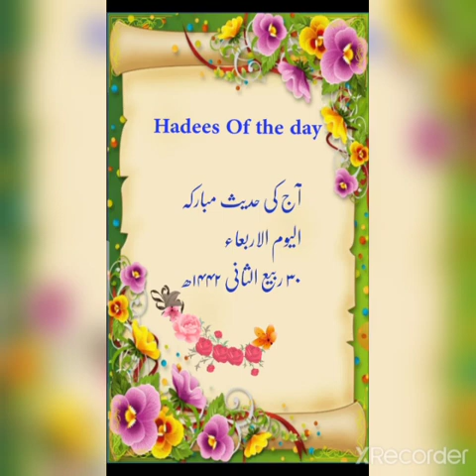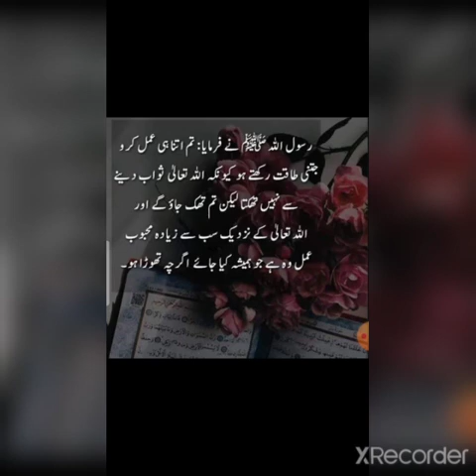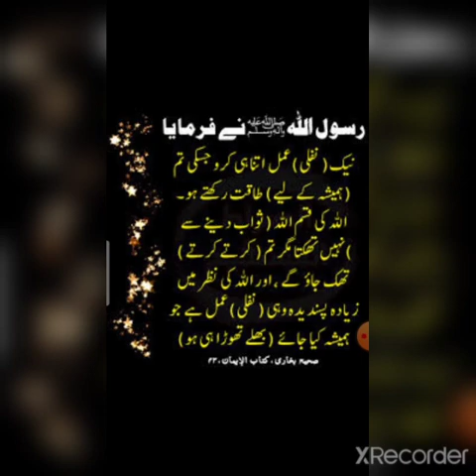18 December 2020(5)